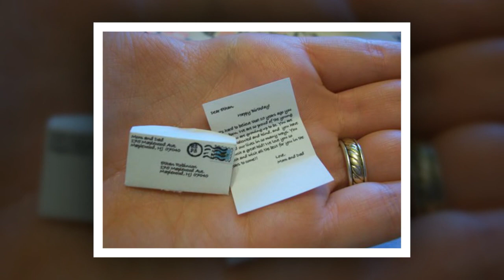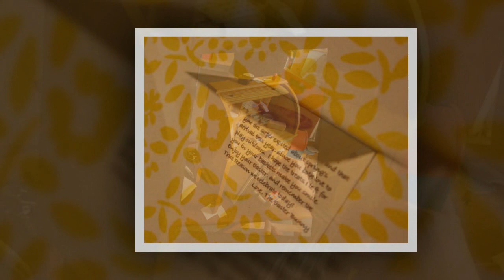ДУНЁДАГИ ЭНГ ЖАЖЖИ МАКТУБЛАРНИ ТАШУВЧИ ПОЧТА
Почта хизмати замонамизга келиб жуда ривожланиб кетди.Мазкур хизматнинг турлари хам хозирда узига хос
куриниш касб этади десак янглишмаган буламиз.Турфа Оламнинг бу видеоролигида сиз дунедаги энг жажжи
хатларни сиз учун езиб берувчи  ва элтиб берувчи почта тугрисида билиб олишингиз мумкин.
Произведение «ДУНЁДАГИ ЭНГ ЖАЖЖИ МАКТУБЛАРНИ ТАШУВЧИ ПОЧТА» созданное автором по имени AKATOR, публикуется на условиях лицензии Creative Commons «Attribution» («Атрибуция») 4.0 Всемирная.